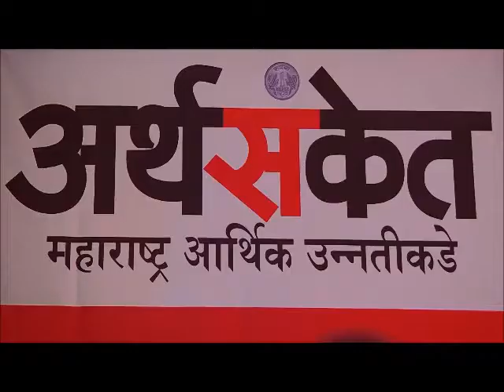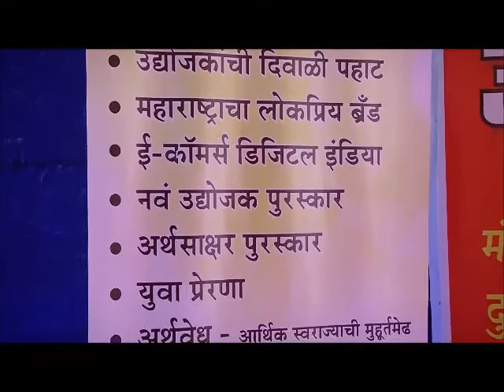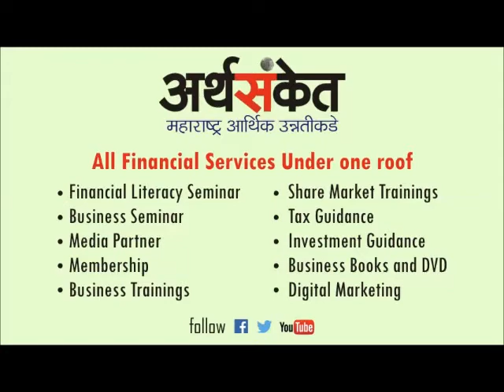मुरुड जंजिरा नगराध्यक्षा सौ. स्नेहा पाटील